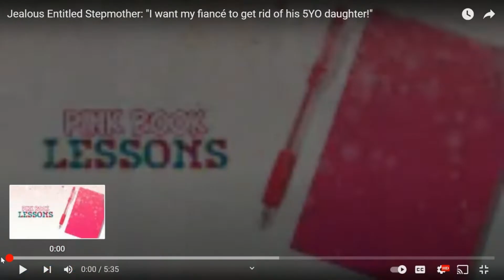"I want my fiancé to get rid of his 5YO daughter!" Please Tell Me This Isn't Real!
Hey guys I had to react to this video in the same day I just couldn't let it go! This is the craziest thing I have ever heard honestly! I don't even believe in the word "Stepchild" we have a family and that is MY daughter! honestly this is disgusting but let me know what you guys think in the comment section!

FTC: Most items were purchased or sent to me for my own video and personal use as well as for review and educational purposes. Any comments made in this video are  strictly my opinion.